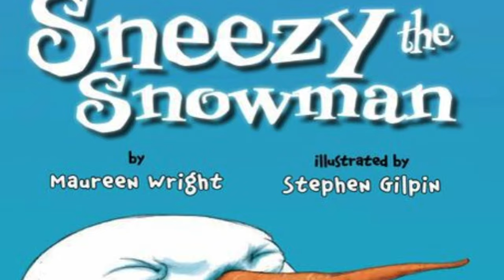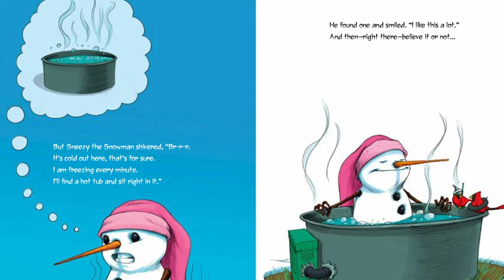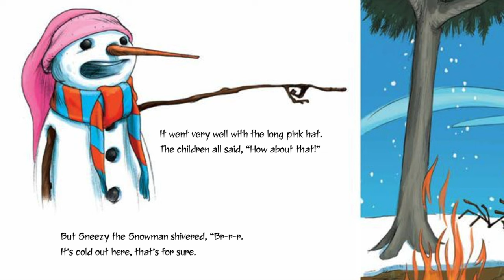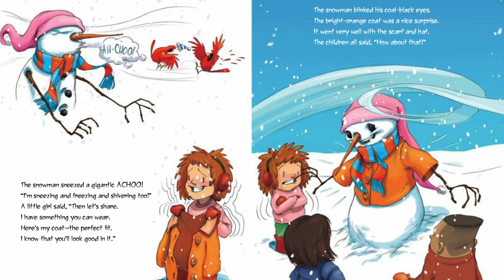Kids Read Aloud: SNEEZY THE SNOWMAN by Maureen Wright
Snowman is cold cold cold! Help him warm up.

SNEEZY THE SNOWMAN
Written by Maureen Wright
Illustrated by Stephen Gilpin

Please support the authors and publishers of this book and purchase it for your home library. There is nothing like holding an actual book in your hand and following along with me. Children benefit from being around print and having their own library at home. They will love to listen to it over and over again.